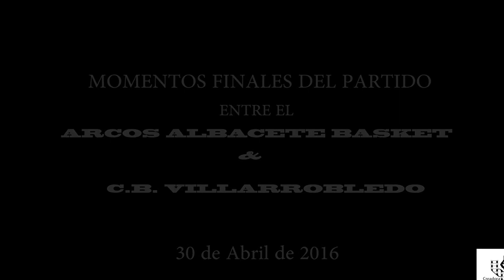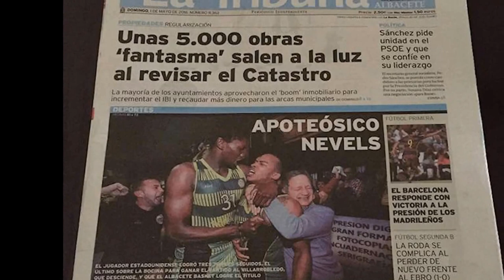Arcos Albacete Basket vs C.B. Villarrobledo. Momentos espectaculares los del final del partido.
Momentos finales del partido entre el Arcos Albacete Basket y el C.B. Villarrobledo.

El Albacete Basket se proclamó campeón del Grupo B de la Liga EBA, después de un espectacular último minuto en el que Garrett Nevels fue el auténtico protagonista, con tres triples seguidos, incluido uno final sobre la bocina que desató la locura en el Pabellón del Parque de Albacete. La victoria local, por 91-88, significa el descenso de categoría del Club Baloncesto Villarrobledo, que dilapidó en los últimos instantes todas sus opciones. 30 de Abril de 2016.
CREADORA FILMS Producciones.